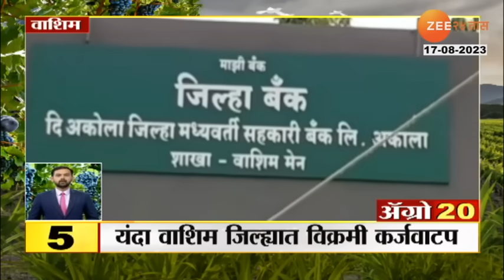Agro Top News | राज्यातील पावसासह कृषी आणि शेती क्षेत्रातील मोठ्या आणि महत्त्वाच्या घडामोडींचा आढावा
Agro Top News | राज्यातील कृषी आणि शेती क्षेत्रातील मोठ्या आणि महत्त्वाच्या घडामोडींचा आढावा